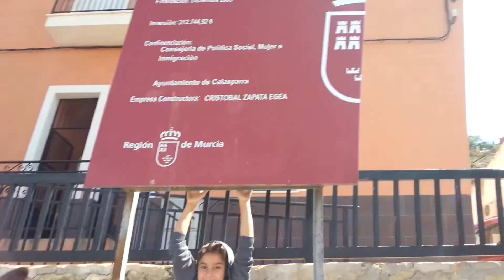Gitano extremo 9